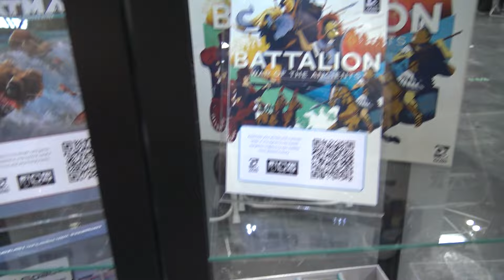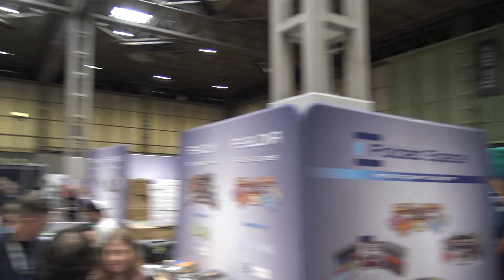UKGE 2024 Day 1: Show Floor Walkabout!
Welcome to UK Games Expo 2024 as we start our full weekend of live coverage from the show floor with our live streams and our live blog videos.